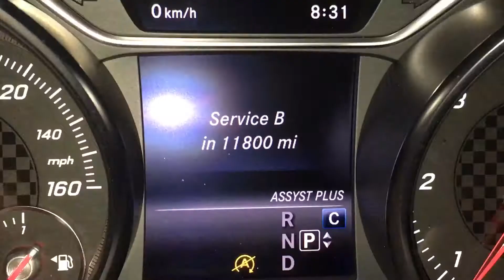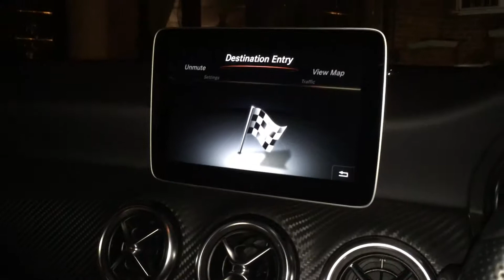Reached 18,000 Miles in 8 Months !!